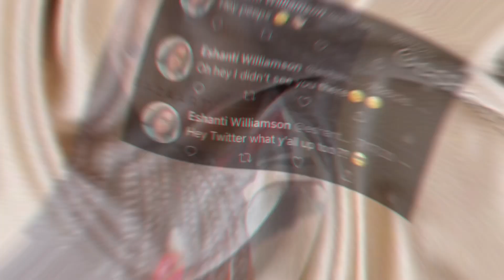Reaction to kp -Time offical music video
Questions asked 💓
🐻Grade & age| 18 & 11th grade
🦋Thumbnail editor | Picsarts
🐻Zodiac sign | taurus ♉️
🦋When did I start yt | August 14, 2019